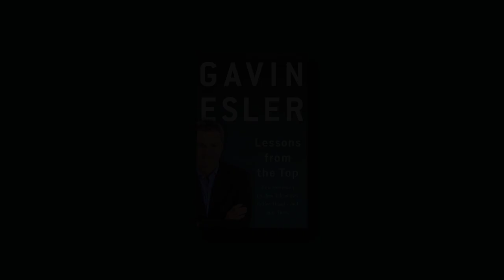Interview with Gavin Esler, journalist, broadcaster and author of LESSONS FROM THE TOP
Gavin Esler, one of Britain's leading journalists and interviewers reveals what the stories that leaders tell can teach us about getting to the top - and staying there

Great leaders have always understood the power of stories. Through the stories they tell, the most successful leaders educate, persuade and bring about change, but we rarely have the background knowledge to explore how they do so. In this hugely insightful guide to getting to the top, leading journalist Gavin Esler presents first-hand knowledge of the secrets of those who achieve power based on over thirty years' experience interviewing world famous figures from Bill Clinton to Angelina Jolie.

Introducing the questions every leader must answer - and the elements that the best stories must contain - Esler explains how creating a leadership story can promote success at all levels, whether running for the United States presidency, or applying for a place at university.

Gavin Esler is an award winning television and radio broadcaster, novelist and journalist. He is the author of five novels and a non-fiction book, The United States of Anger. He currently presents Newsnight on BBC2 and Dateline London which goes out weekly on BBC World and the BBC News Channel, and is a regular writer and commentator across print media. He has interviewed leaders in their fields ranging from David Cameron to Dolly Parton, and Richard Branson to King Abdullah of Jordan.